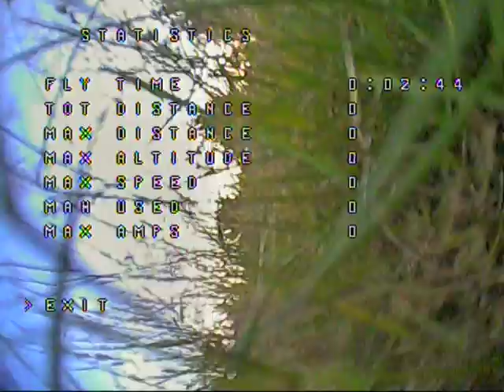Last Day at Sembach 2